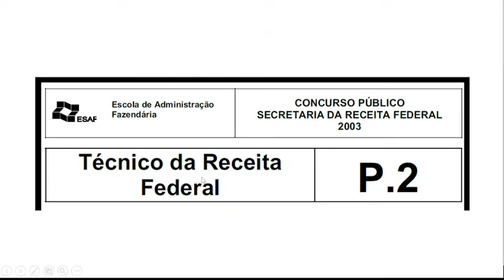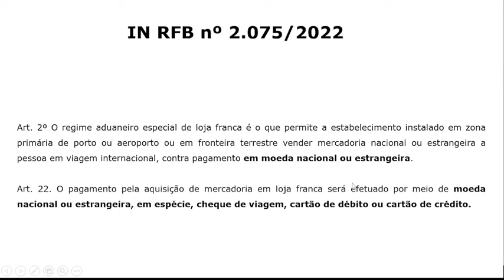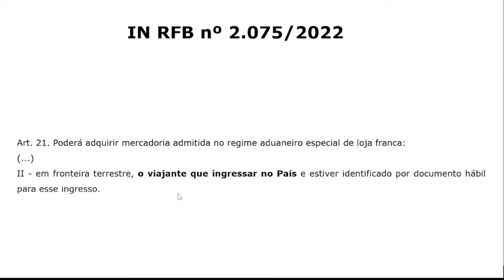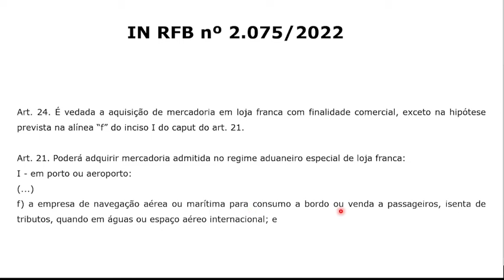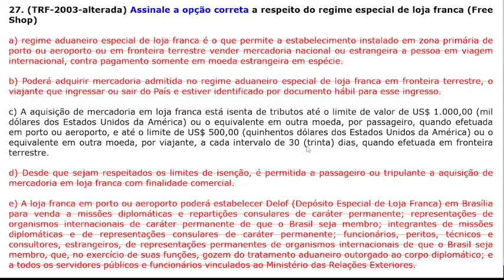Legislação Aduaneira - PROVA TRF 2003 - Questão 27 - Loja Franca ou Free-Shop